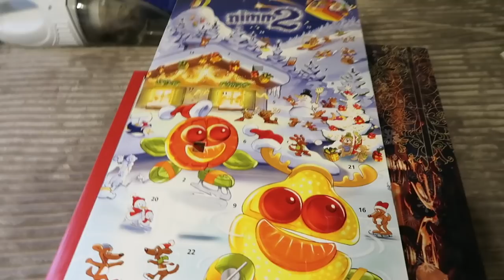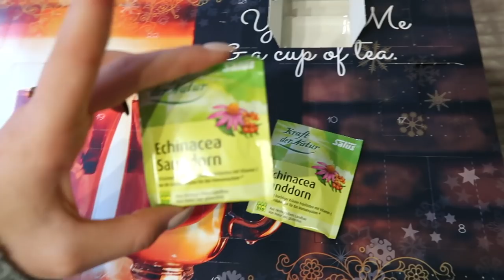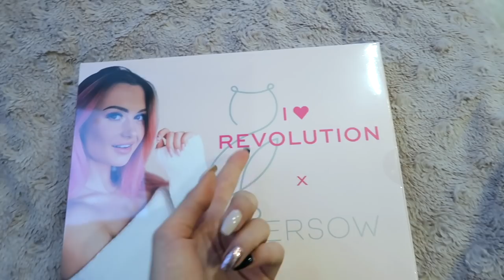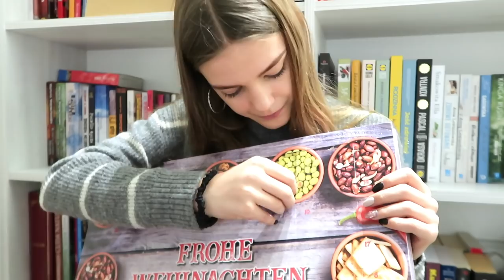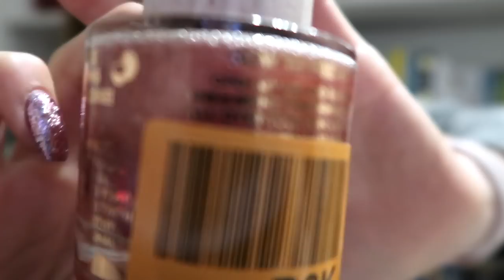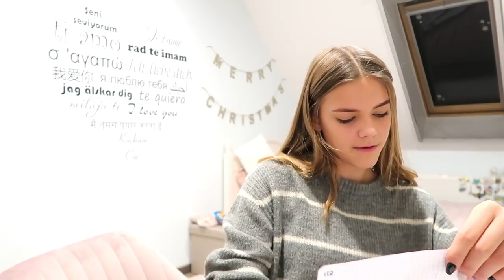TEST REVOLUTION X WERSOW ❤️❄️- VLOGMAS 4